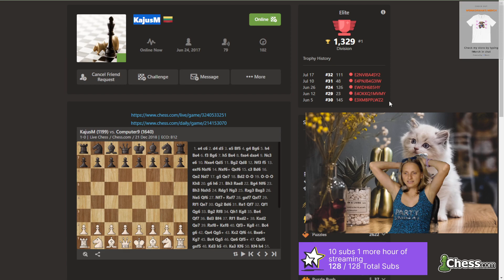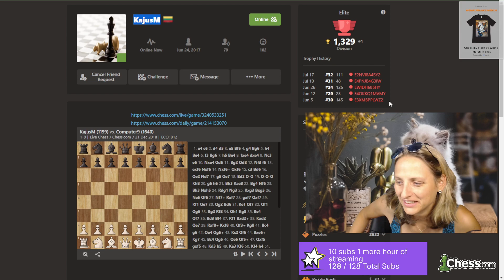Bullet Arena NEW Monster on the Board!!!!!!!!!!!!!!!